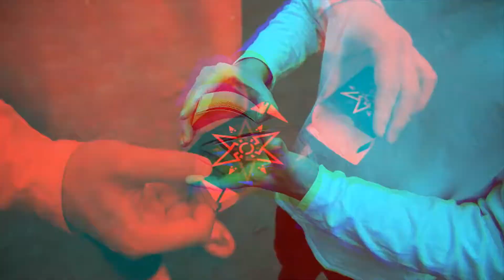Cardisty Fanning Yellow Edition Playing Cards